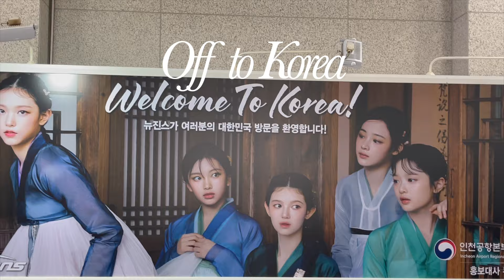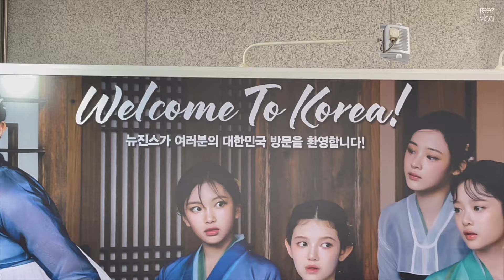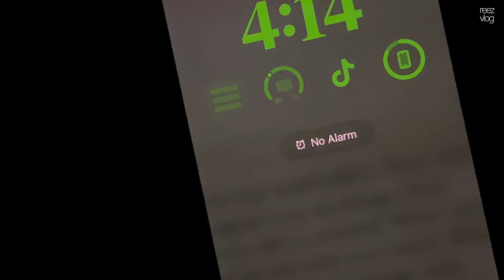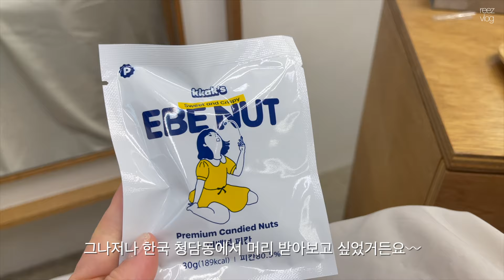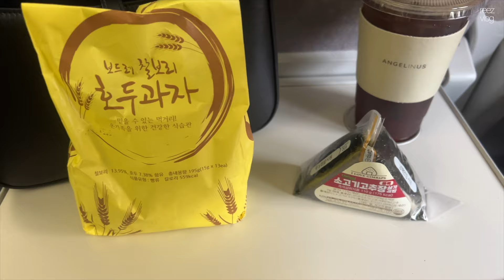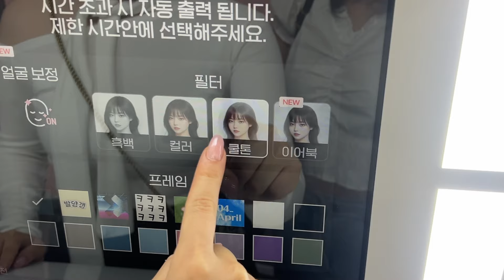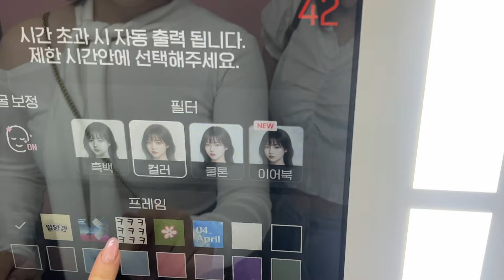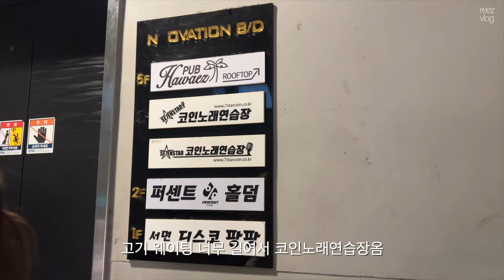8년만에 가는 한국 🇰🇷. 세상 잘 맞는 베프와 시간을 보낸다는 건 이런 거였지. 부산 여행. 나의 한국 영상 일기 part 1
➰영상은 1080p 로 봐주세요!! 감사합니다 🖤

리즈입니다
이번 영상엔 8년만에 다녀왔던 한국에서의 일상을 담은 영상입니다.
정말 오랜만에 친한 친구랑도 부산에서 시간보내고 가족들이랑도 시간보내고 행복했던 시간이였어요!
그럼 편안하게 봐주세요 감사합니다 :)